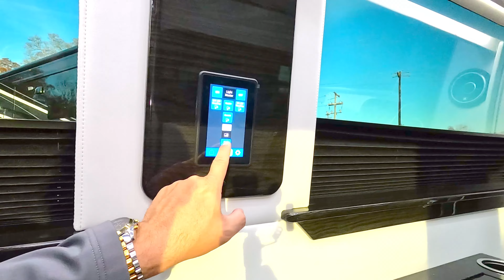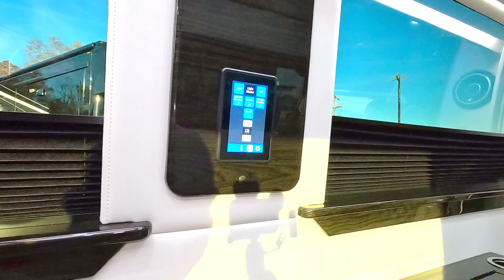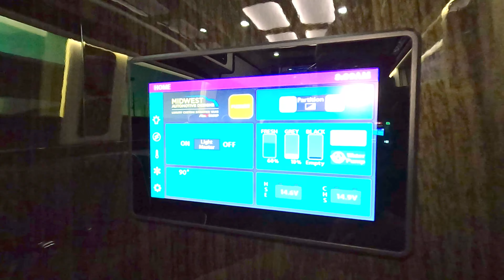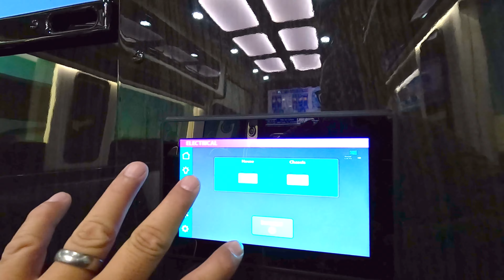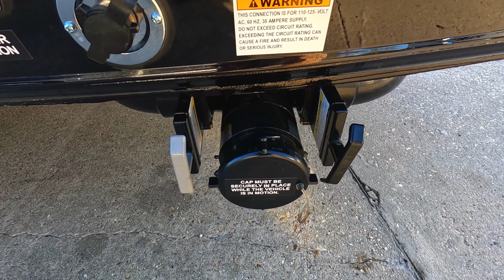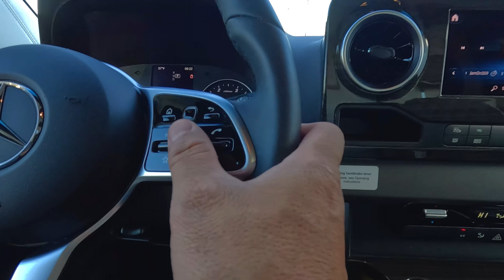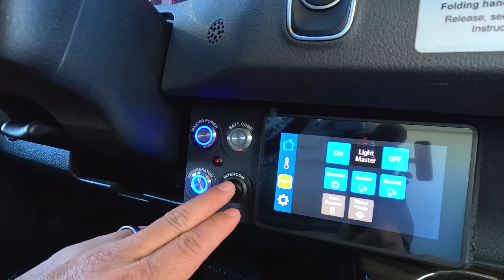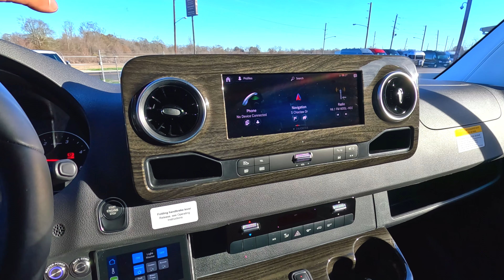2024 Midwest Automotive Designs Luxe Cruiser | Partition Edition | Mercedes Sprinter | Walk Through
This gorgeous Midwest Luxe Cruiser has a full partition with motorized window. It features a two way intercom system for full two way communication between the driver and the guests in the main cabin. Learn how to use most of the major components with my 30 minute walk-through and orientation

NOTICE:
This video is provided for entertainment an guidance purposes. It is intended as an introduction to the RV referenced in the title meant to help get you get up and running with your new rig. The information described is based on my own opinions and experiences with the particular RV referenced. It is recommended you read and follow any procedures described in your units operations manuals. Neither "The RV Shop" or "frank@theshop" assume responsibility for any damages resulting from not following your RV manufacturers guidance regarding proper usage of its systems and or equipment.